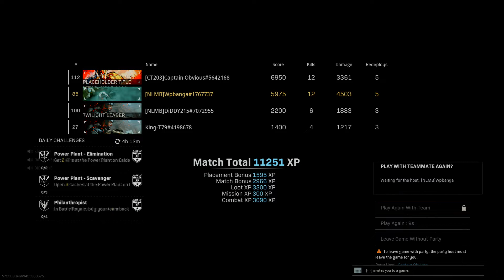Me and my man Obvious led the team towards victory 🫡